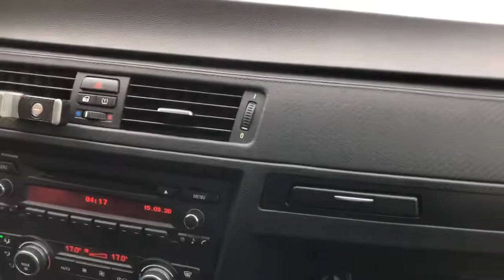Circuit Zandvoort trackday 15-03-2020